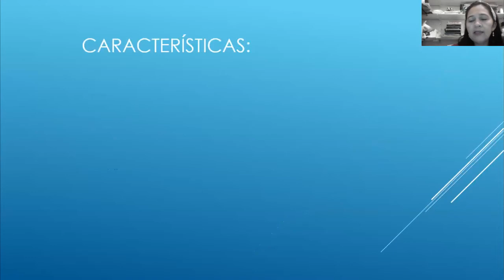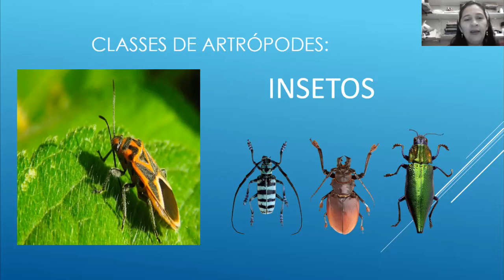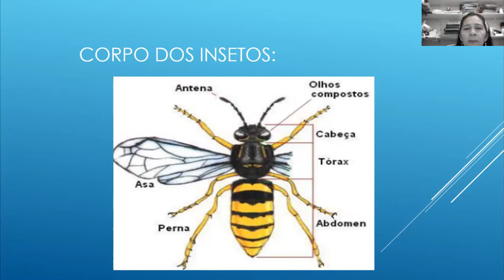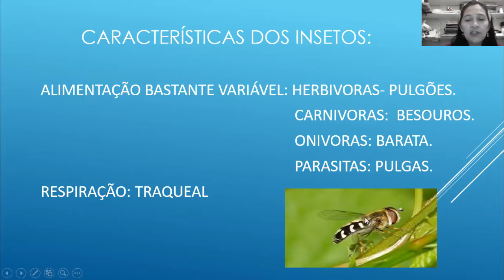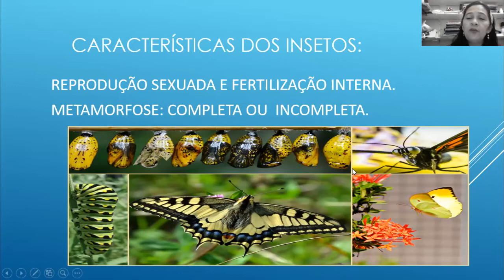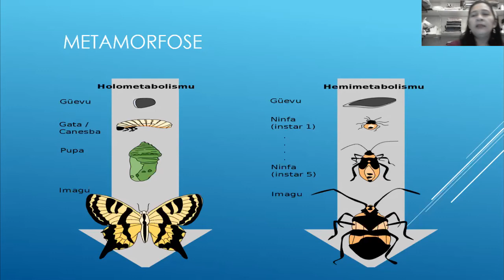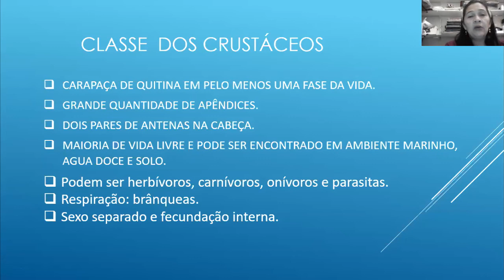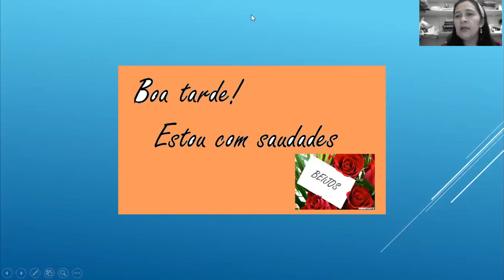7 ano - Aula de Ciências: artrópodes 09/06